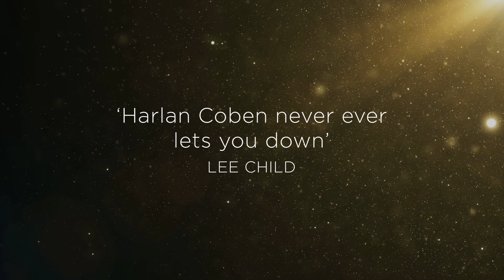Book Trailer | The Boy From the Woods by Harlan Coben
Thirty years ago, a child was found in the New Jersey backwoods. He had been living a feral existence, with no memory of how he got there or even who he is. Everyone just calls him Wilde. Now a former soldier and security expert, he lives off the grid, shunned by the community – until they need him.

A child has gone missing. With her family suspecting she’s just playing a disappearing game, nobody seems concerned except for criminal attorney Hester Crimstein. She contacts Wilde, asking him to use his unique skills to find the girl. But even he can find no trace of her. Four days after her disappearance, a human finger shows up in the mail. And now Wilde knows this is no game. It’s a race against time to save the girl’s life – and expose the town’s dark trove of secrets…

The Boy From the Woods is the brand new thriller from Harlan Coben, bestselling author and the writer behind Netflix's The Stranger and Safe.